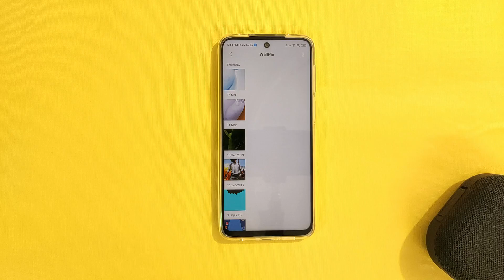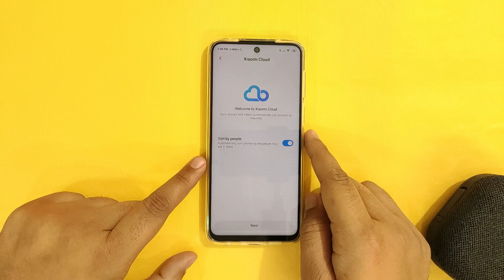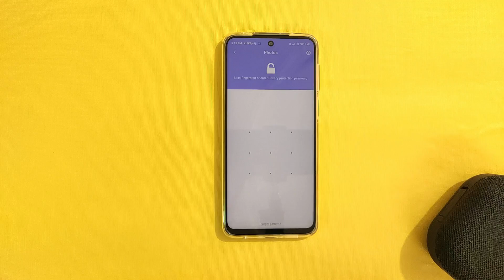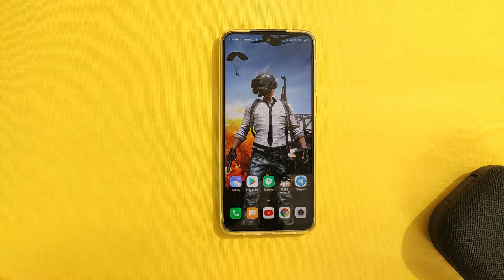How to Hide Photo & Video in Redmi Note 9 Pro | MIUI 11 Hide Photo and Video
Hide Photos & Videos on Redmi Note 9 Pro, How to Hide Photos on MIUI 11, Hide Photos or Video on Miui 11, In today video, I am going to tell you, How you hide photos in redmi note 9 pro, redmi note 9 pro how to hide photos, How to hide photos in Redmi Note 9 pro max, Miui 11 has all the features you need, no need to download any Apps from Gallery.